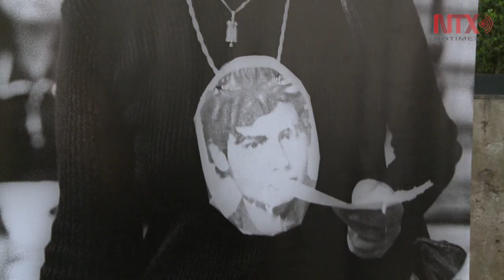Senado entrega Medalla Belisario Domínguez a Rosario Ibarra de Piedra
El Senado de la República entregó este miércoles la Medalla Belisario Domínguez 2019 a la luchadora social Rosario Ibarra de Piedra, por su activismo político y defensa de los derechos humanos.